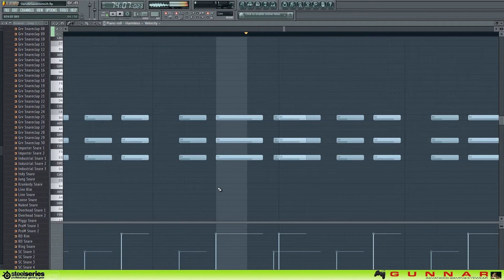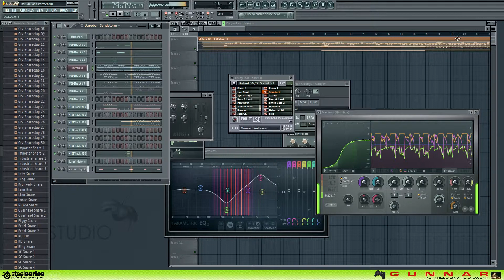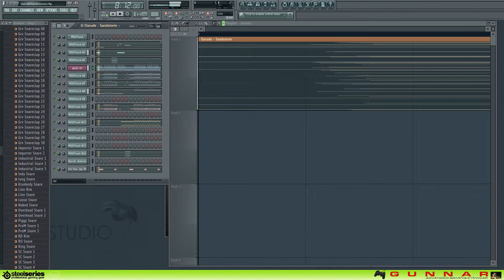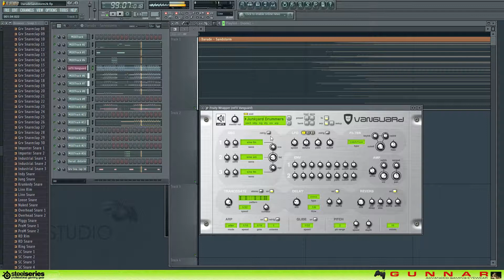Darude's Sandstorm in FL Studio (Part 1)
Happy new year. Dududu!